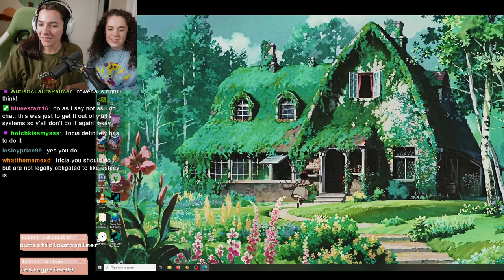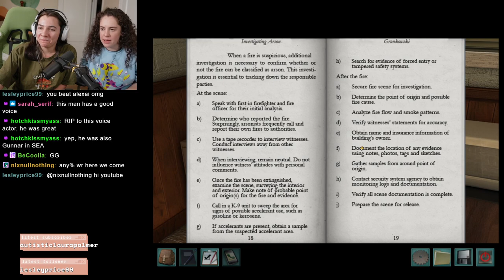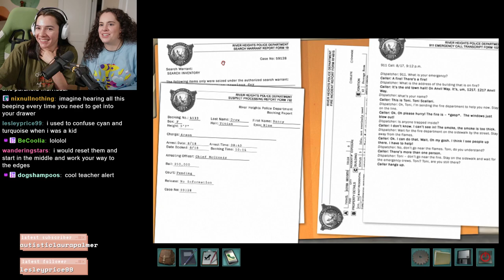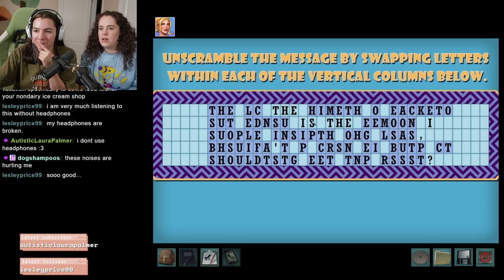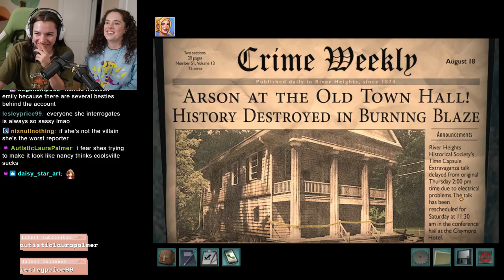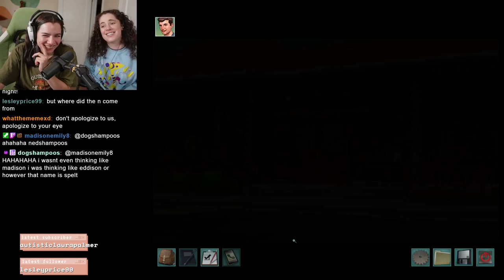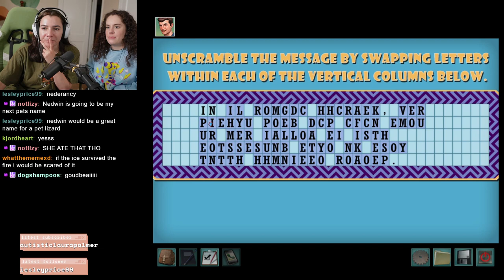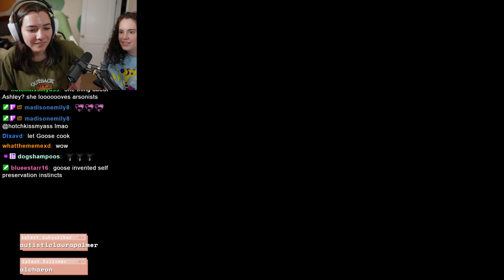Nancy Drew: Alibi in Ashes - Part 1 (with special guest!!)